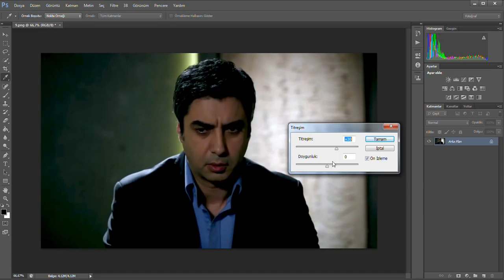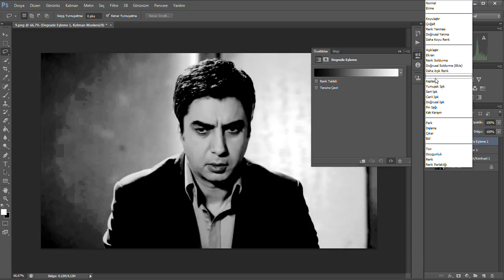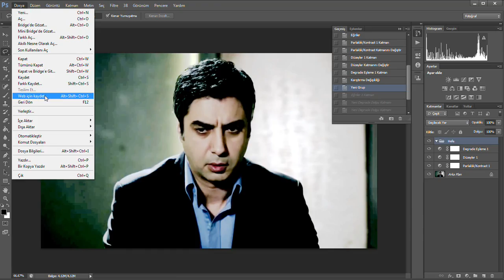Photoshop Cs6 Dersi 1